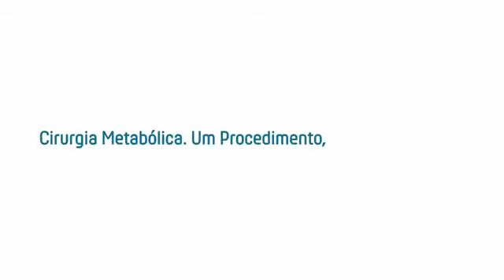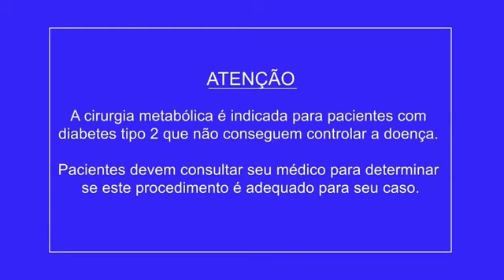Barilive - Alimentos prioritários para garantir os resultados de perda de peso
O Barilive é uma iniciativa da Sociedade Brasileira de Cirurgia Bariátrica e Metabólica que visa discutir e levar ao público diversas questões sobre a obesidade e doenças relacionadas, a cirurgia bariátrica e metabólica e os procedimentos que devem ser adotados antes e depois da cirurgia. As discussões são sempre acompanhadas por um cirurgião e profissionais de especialidades associadas.

TEMA: Alimentos prioritários para garantir os resultados de perda de peso

Moderador:
Dr. Felipe Rossi - Cirurgião bariátrico

Participam:
Dr. Iolanda Alves - Nutricionista
Dr. Wilza Amaral - Nutricionista
Dr. Magda Ramos - Nutricionista